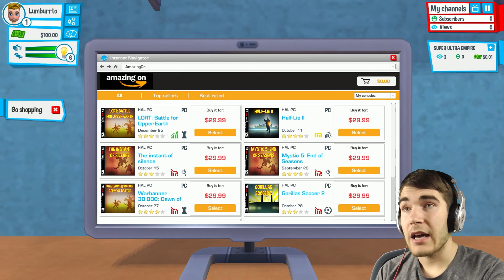BOOBIES! | Youtubers Life Part 1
We play an incredible new game called Youtubers Life. You live in world in which you try to build up your Youtube empire. It is virtually a Youtube Simulator